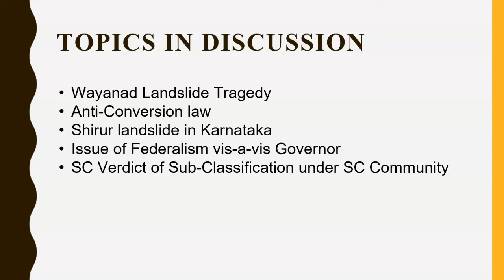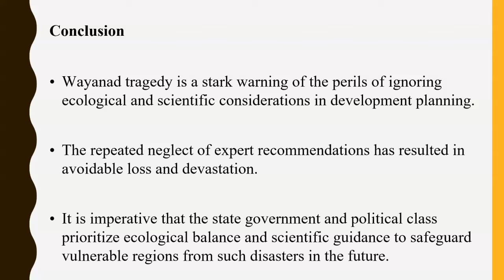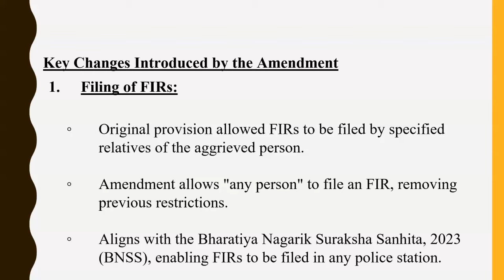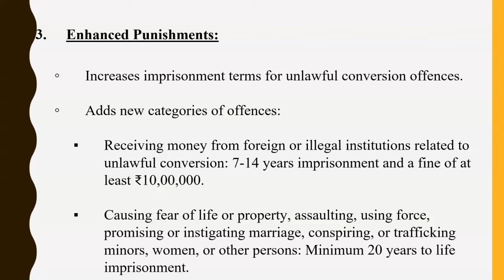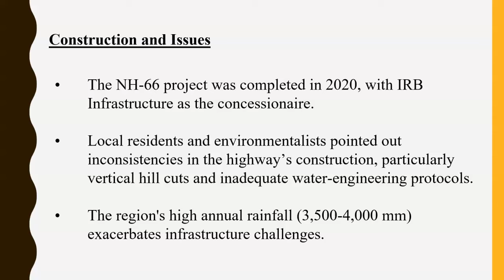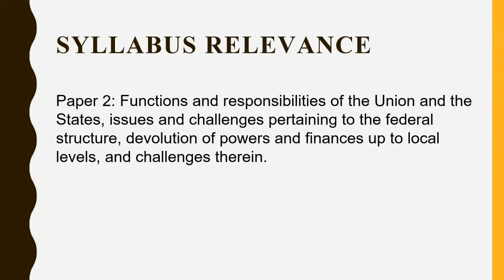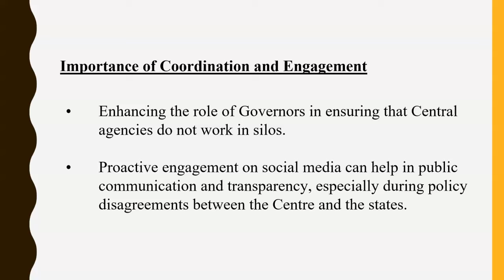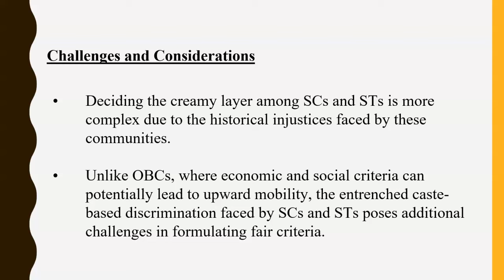SC ST subclassification, Landslides, Governors meeting 4th August daily current affairs